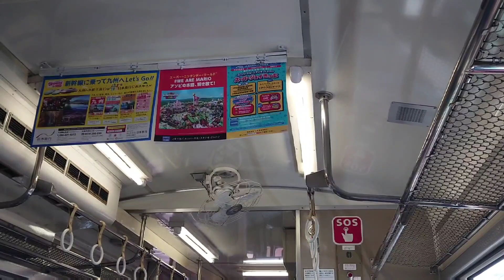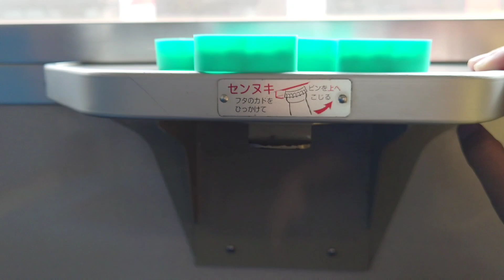キハ40 津山線快速ことぶき 2022/11/26 レトロな車両に乗車①